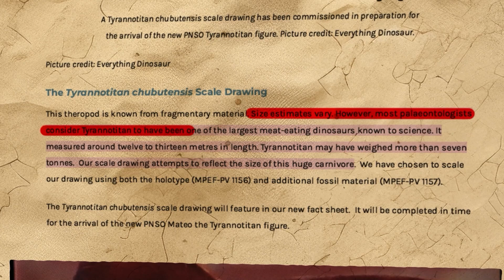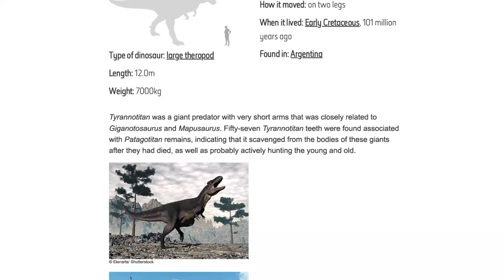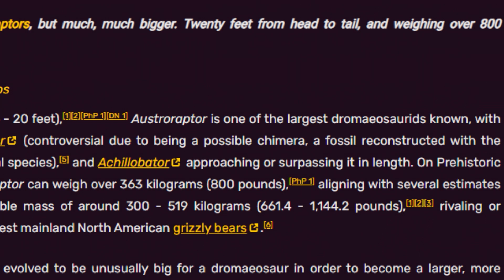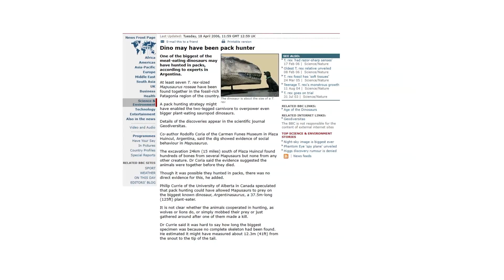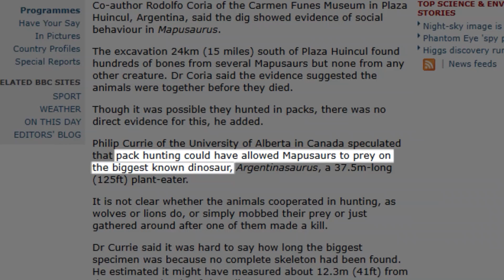Underrated Dinosaurs That Dominated Argentina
Argentina has some amazing dinosaur discoveries. Carnotaurus, Megaraptor, and Giganotosaurus were South America's ultimate predators. Carnotaurus was a speed demon with tiny arms. Megaraptor was a razor-clawed hunter, swift and deadly. Giganotosaurus towered over them all, a true giant rivaling T-Rex in size. These extinct dinosaurs ruled the prehistoric world with power, speed, and ferocity.

Tyrannotitan, Austroraptor cabazai, and Mapusaurus were apex predators of prehistoric South America, each showcasing raw power and deadly adaptations. Tyrannotitan was a massive, early relative of Giganotosaurus, built for crushing prey with sheer force.

Austroraptor cabazai, a giant raptor, defied expectations with its unusual proportions—long snout, short arms, and likely a powerful bite, making it a formidable hunter of the Cretaceous.

Then there’s Mapusaurus, a pack-hunting giant that may have brought down enormous prey, even rivaling the legendary T-Rex in size. These three extinct dinosaurs ruled their ancient world, proving South America was home to some of history’s most terrifying predators.